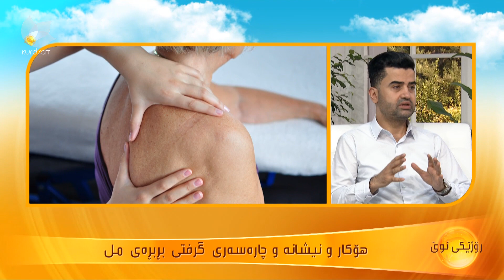هۆكاری دروست بوونی گرفتی بڕبڕەی مل